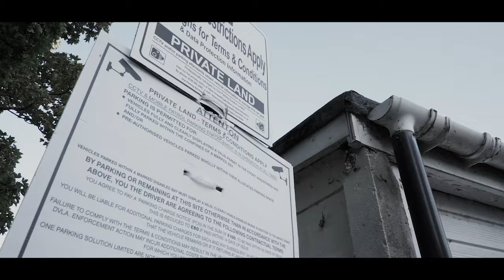Z.Gotti - Unruly (Music Video)